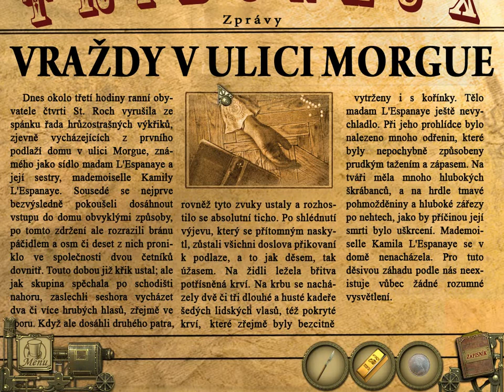Špidla - Vraždy v ulici Morgue 1. část